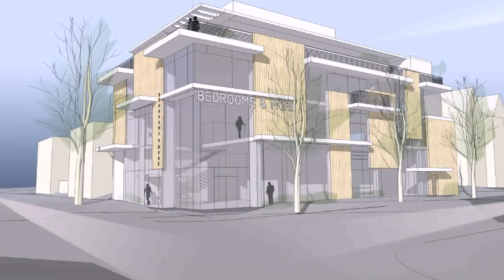Home Office Design Exterior (see description) (see description)